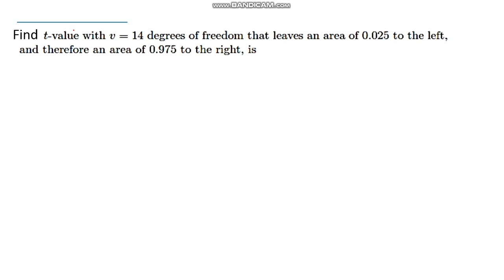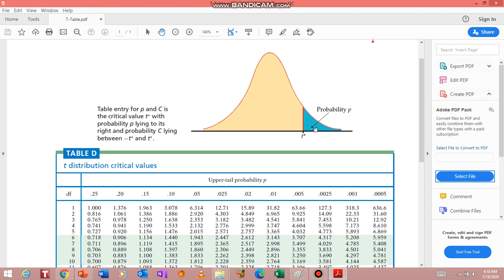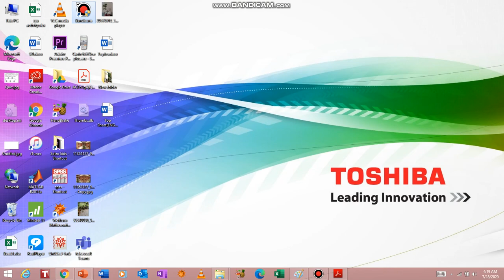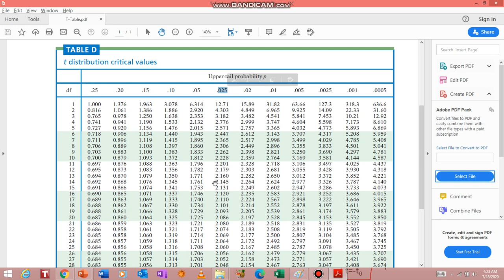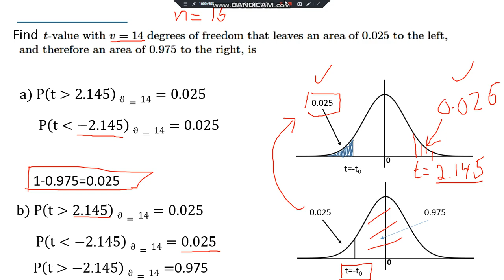8 iv. calculating t-value from table.